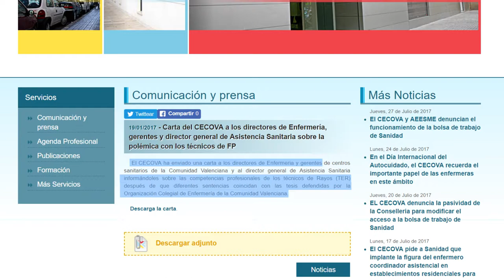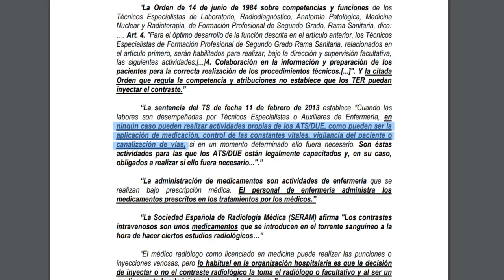Reunión de Enfermería con Sanidad | Cecova TV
Representantes de la Enfermería de la Comunitat Valenciana y de la Enfermería radiológica se han reunido con la Conselleria de Sanidad para trasladarles la problemática existente entre los profesionales de Enfermería y los técnicos sanitarios.